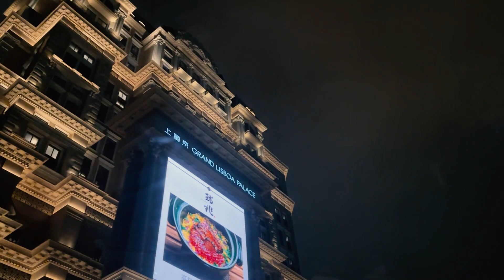Macau 2023 vlog KiuYip 女攝遊記